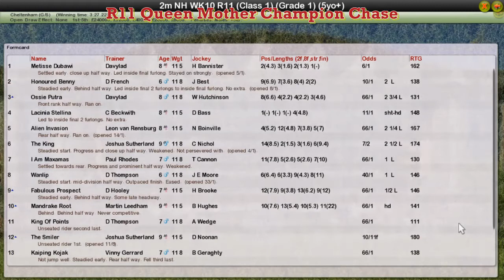NH WK10 R11 Queen Mother Champion Chase